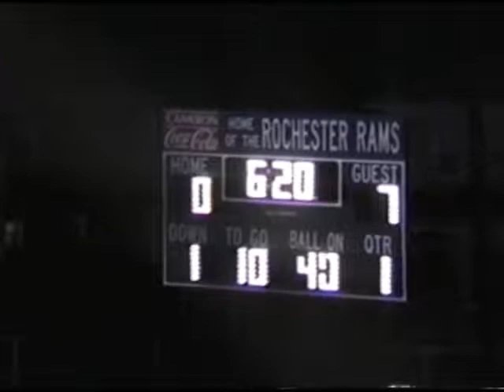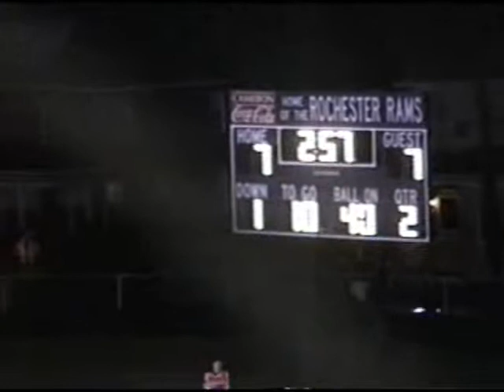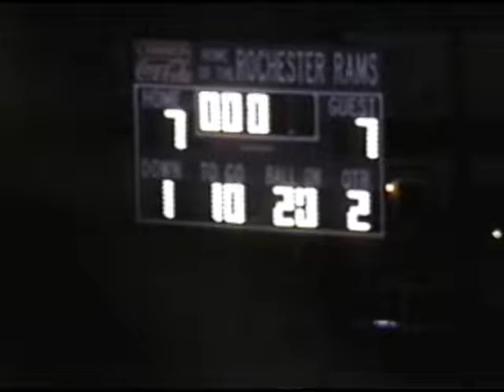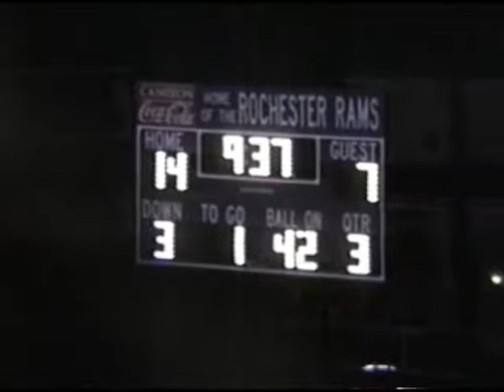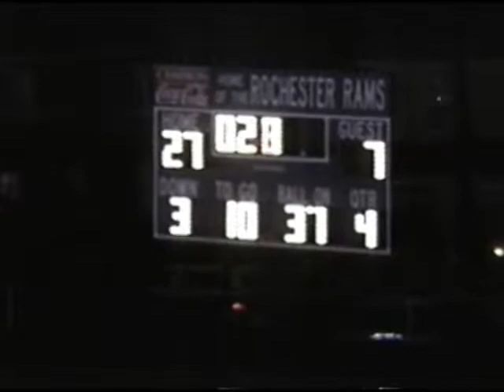Jack Goettman Tape 6 of 19 Rochester Rams 1998 vs SS Beaver 27-7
Rochester Rams   1998   vs SS Beaver   27-7